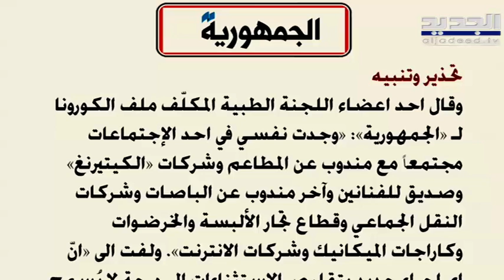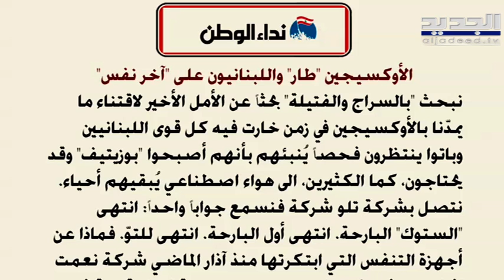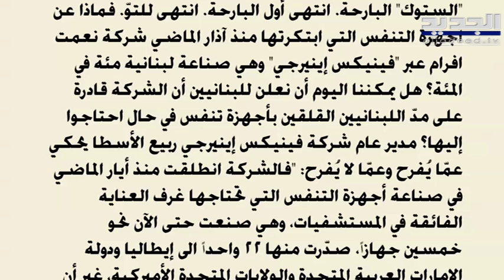ميشال موسى : الإقفال التام يجب أن يكون جدياً لإنقاذ الأرواح وتخفيف الضغط على القطاع الصحي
رأى عضو كتلة "التنمية والتحرير" النائب ميشال موسى أن الاقفال التام يجب أن يكون جديا وفعليا لإنقاذ الأرواح وتخفيف الضغط على القطاع الصح